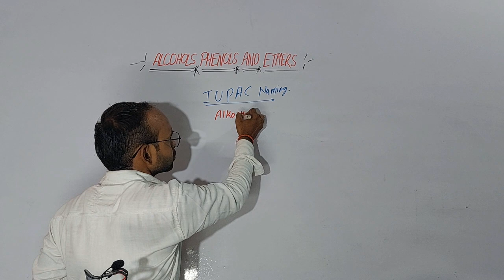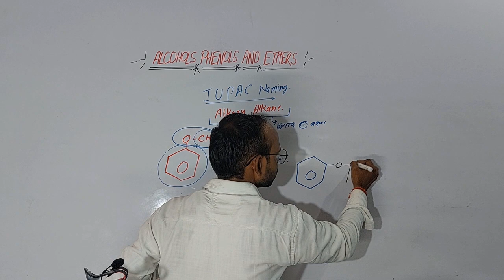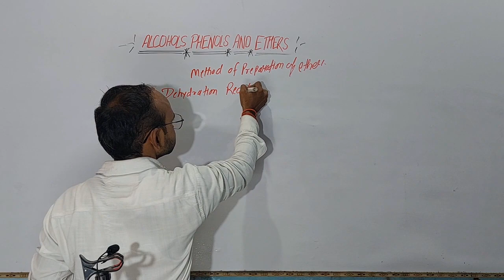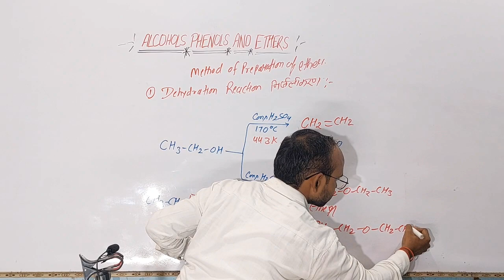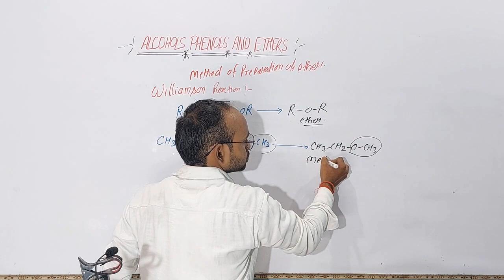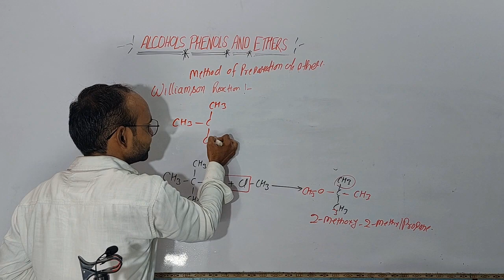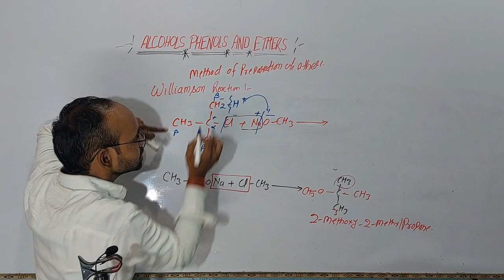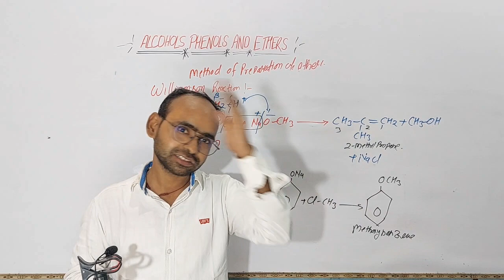ALCOHOL PHENOL AND ETHERS||ऐल्कोहॉल फिनोल एवं ईथर||By Hirdesh sir COMPLETEL CHAPTER- 12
CLASS 12  PART 2|| LECTURE  13
CHAPTER 11|| ऐल्कोहॉल फिनोल एवं ईथर|| ALCOHOL PHENOL AND  ETHERS
 Hirdesh sir
hello friends
मैं आपका स्वागत है| यहां पर आपको केमिस्ट्री से रिलेटेड सभी चैप्टर के क्लासेस को Free में उपलब्ध कराया जाएगा

link Williamson reaction.

Today  we discussed  in this LECTURE  basic information of ALCOHOL PHENOL and ETHERS
And classification of alcohol phenol and ethers
method  of preparation of ether
iupac naming  of ethers
In chemistry, an alcohol is a type of organic compound that carries at least one hydroxyl (−OH) functional group bound to a saturated carbon atom.[2][3] Alcohols range from the simple, like methanol and ethanol, to complex, like sucrose and cholesterol. The presence of an OH group strongly modifies the properties of hydrocarbons, conferring hydrophilic (water-loving) properties. The OH group provides a site at which many reactions can occur
In organic chemistry, phenols, sometimes called phenolics, are a class of chemical compounds consisting of one or more hydroxyl groups (−OH) bonded directly to an aromatic hydrocarbon group.[1] The simplest is phenol, C
6H
5OH. Phenolic compounds are classified as simple phenols or polyphenols based on the number of phenol units in the molecule.

In organic chemistry, ethers are a class of compounds that contain an ether group—an oxygen atom connected to two alkyl or aryl groups. They have the general formula R−O−R′, where R and R′ represent the alkyl or aryl groups. Ethers can again be classified into two varieties: if the alkyl or aryl groups are the same on both sides of the oxygen atom, then it is a simple or symmetrical ether, whereas if they are different, the ethers are called mixed or unsymmetrical ethers.[1] A typical example of the first group is the solvent and anaesthetic diethyl ether, commonly referred to simply as "ether" (CH3−CH2−O−CH2−CH3). Ethers are common in organic chemistry and even more prevalent in biochemistry, as they are common linkages in carbohydrates and

*Haloalkane and Haloarenes
*Haloalkane and haloarenes class 12
*class 12 Chemistry chapter Haloalkane and Haloarenes
*Iupac nanometer of organic chemistry
*class 12 Haloalkane and Haloarenes
*classification of haloalkane and haloarenes
*class 12 halogenoalkane and haloarenes
* class 12 chemistry chapter 10 organic chemistry
*Reaction of Haloarenes
*chemical properties of Haloarenes
*Nucleophilic substitution reaction is a class of organic reactions
*Nucleophilic reaction

Hello  dear student  my name is Hirdesh soni. I'm  starting teaching chemistry of class 11,12. But now am started  organic chemistry of class 12 it's a second part pf class 12. sp let's started first chapter of class 12 organic Chemistry  it's  a Haloalkane and Haloarenes.
el. I tech with trick so easy to learn chemistry. In this chapter Haloalkane and Haloarenes i will teach basic of alcohol phenol and ethers and classification of alcohol phenol and ethers So please subscribe my youtube and like share. in the lecture we will discuss Alcohols phenols and ethers chemistry chemistrynotes aiims biochemistry cbse biology channel chemist chemistrylab chemistrylove halogen atoms in these